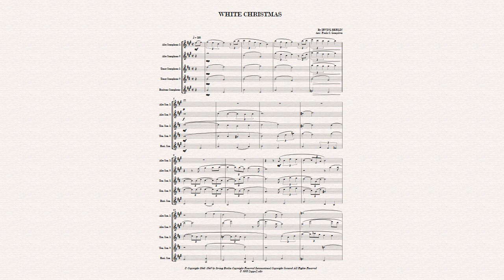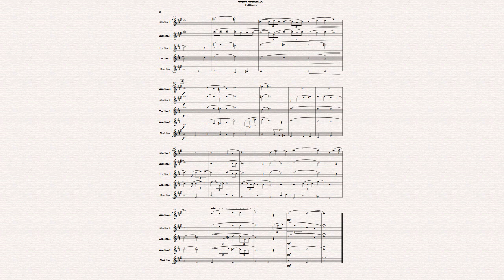WHITE CHRISTMAS - Irving Berlin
Arrangement for Saxophone Quintet by Paulo C. Gonçalves.